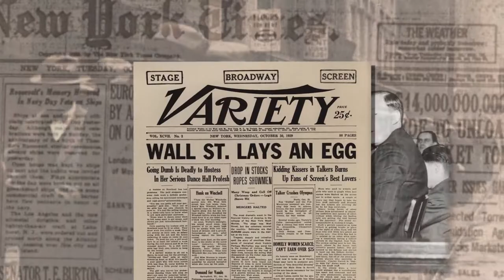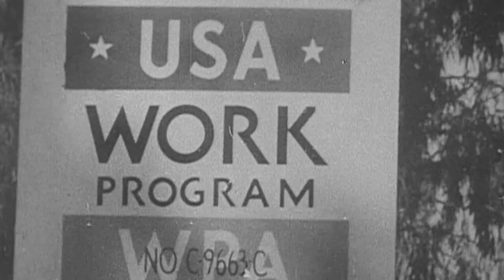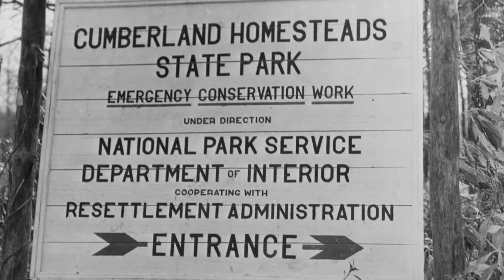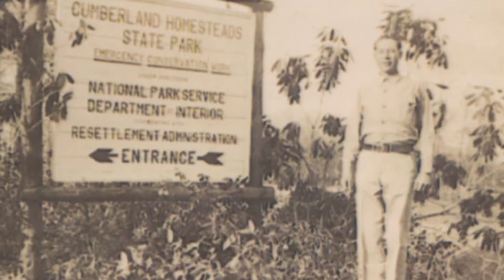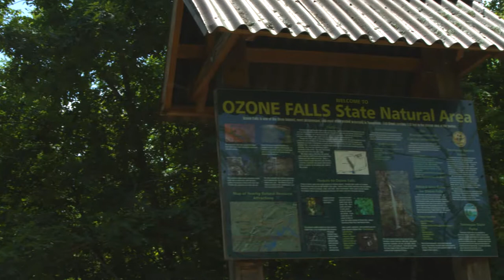Cumberland Mountain State Park: A CCC Legacy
Tells the history of Cumberland Mountain State Park near Crossville, Tennessee and the Civilian Conservation Corps volunteers who created it. Narrated by Joanna Henning. Does your park, museum, historic site,  school, academic study, or business need a film or presentation? Contact Nolpix Media today!